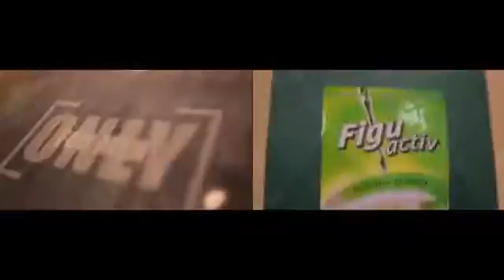Daniilidis & Erdman in Odessa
Genrikh Erman is the fastest growing Distributor worldwide.
Short trailer from Business Day in Odessa Ukraine with Guest Babis Carlo Daniilidis.
Daniilidis TurnOver from 3,1 MIllion in Januar 2015 went to 4,6Mio in April 2015 !!!